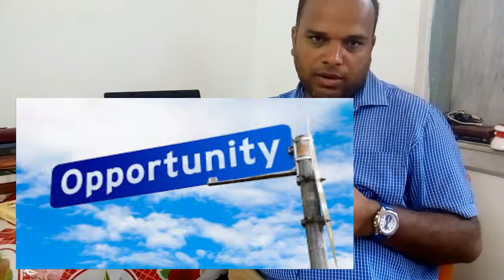START COMPANY IN INDIA/NRI कैसा इंडिया में कम्पनी स्टार्ट करे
HI IN TODAY VIDEO WE GOING TO DISCUSS THE PROCESS OF HOW A NRI PERSON INVEST IN INDIA,  LOTS OOF QUESTION COMING ON THAT SO TODAY WE MAKING VIDEO ON THAT , PROCESS
NRIs and Foreign Nationals must always choose to invest or start a  PVT LTD or LTD,  in India. Business entities like Private Limited Company and Limited Company only allow for Foreign Direct Investment (FDI) into India under the automatic route. NRIs and Foreign Nationals are not allowed to invest or start a  in India, while FDI in LLP  requires prior approval from the Reserve Bank of India.
Procedure for Incorporation
The procedure for Incorporation of a Company with Foreign National or Foreign Entities or NRIs is similar to that of an incorporation of a private limited company with Indian Directors and Indian Shareholders. Notarization of foreign identity proof, address proof and and other documents of foreign origin is one of the additional steps to be complied with while incorporating a company with NRIs or Foreign Entities.
IN FUCTURE WE DO COVER THE BELOW TOPIC ALSO .
opening company in india

starting a business in india for foreigners

foreign shareholders in indian company

loan from nri director to indian company

foreign partner in indian partnership firm

how to register a foreign company in india

us citizen starting business in india

nri business opportunity in india

oci start business in india

documents required for nri director

private limited company nri

can nri form partnership in india

can nri be partner in llp

oci starting company india

how to work for foreign company from india

can oci open sole proprietorship

can nri form partnership firm in india

how to register a company in india from usa

can nri be a partner in a firm
SATHIK PARAMARSH ADVISORY LLP